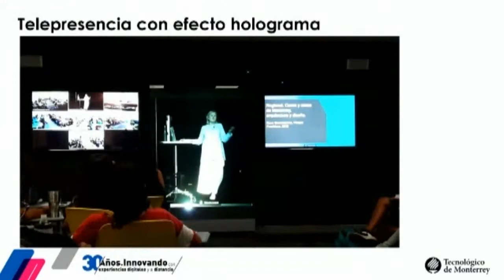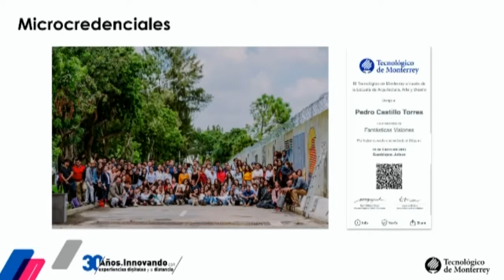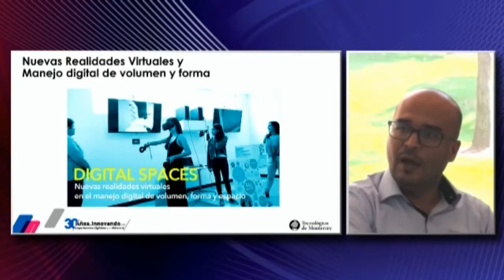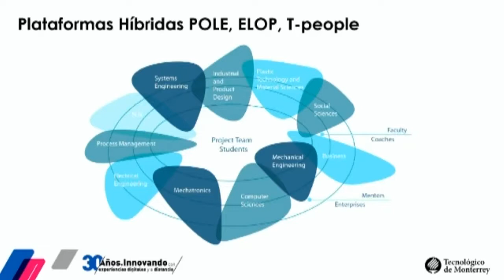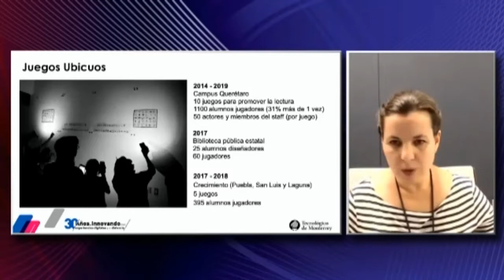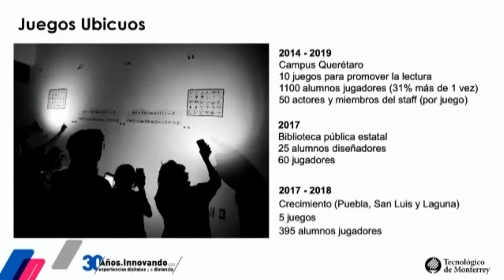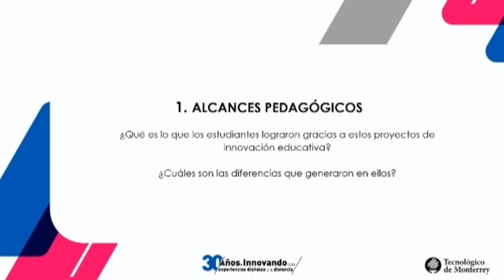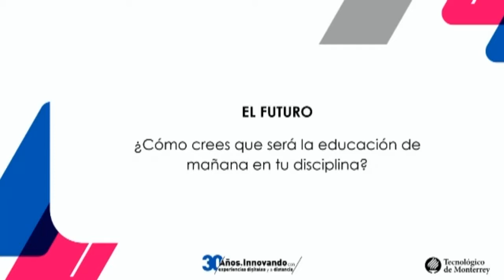Conferencia: Experiencias de innovación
La Escuela de Arquitectura, Arte y Diseño participa en 30 años Innovando con Experiencias Digitales y a Distancia con la conferencia  Experiencias de innovación.